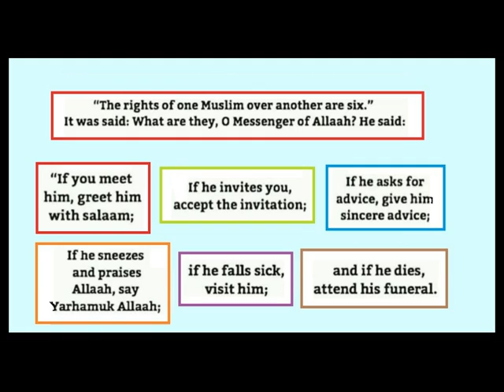Women: Short Hair, Eyebrows, Fashion ... [Pashto]